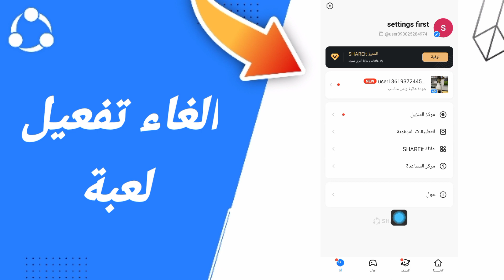كيفية طريقة الغاء وايقاف تفعيل وتشغيل لعبة على تطبيق شاريت SHAREit